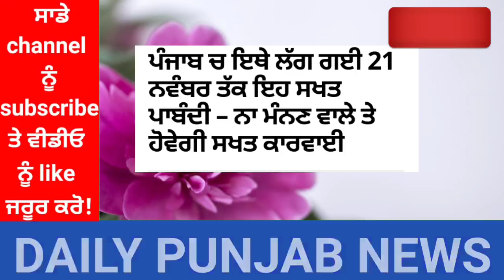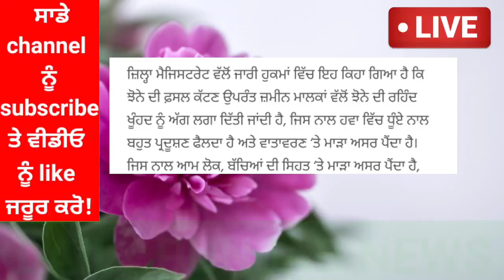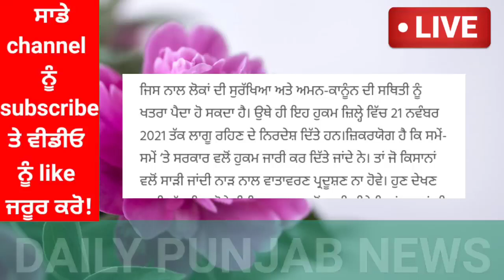punjabi news - punjabi news today live - punjabi news live - punjab weather today -punjab news today